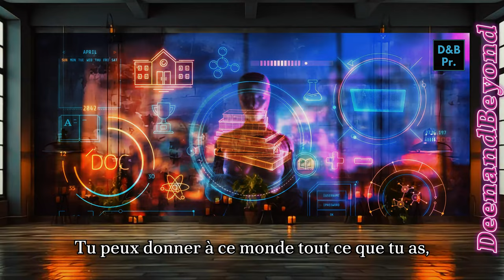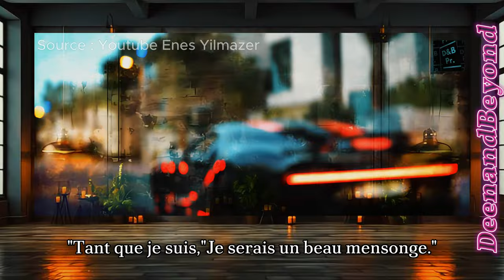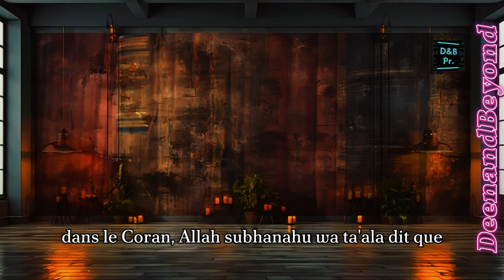La Réalité de ce Monde.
On aime tous la vie d'ici bas.
On aime tous ce monde et tout le charme qu'il contient, de ses voitures à ses maisons, sa richesse, son luxe qu'il a à nous offrir. On désire ses richesse, ses comforts, et ses brefs instants de bonheur qu'il apporte. On l'aime. C'est un fait qu'aucun d'entre nous peut nier.
Malheureusement, peu importe à quel point on aime ce monde, il ne nous aimera jamais en retour et se fera que nous échapper des mains. La vérité c'est que ce monde peut uniquement te séduire, t'attirer et éventuellement briser ton cœur.